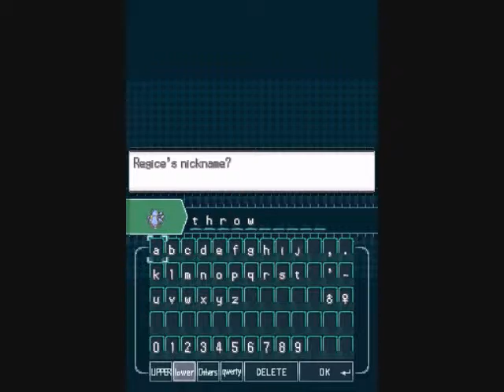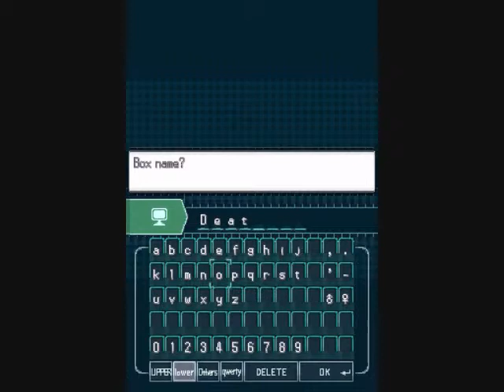Pokemon black randomized nuzlocke pt4 changing the rules and surviving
In this episode i change the rules so all my viewers have a chance to choose my team once i get more than 6 pokemon